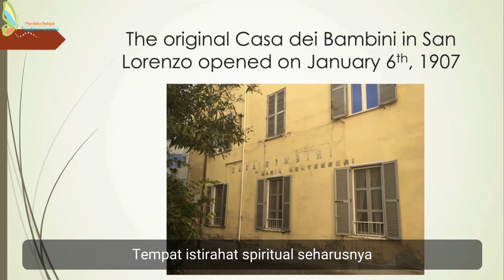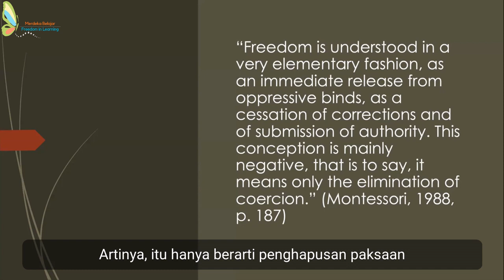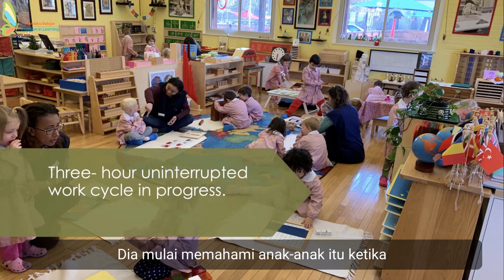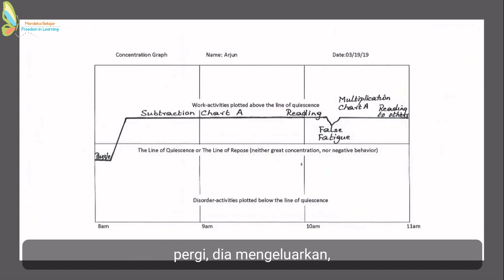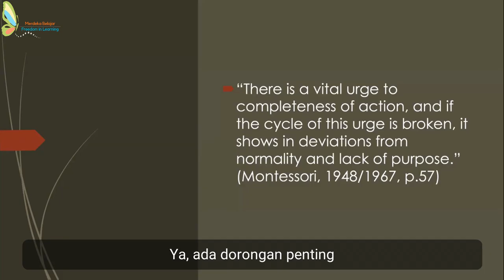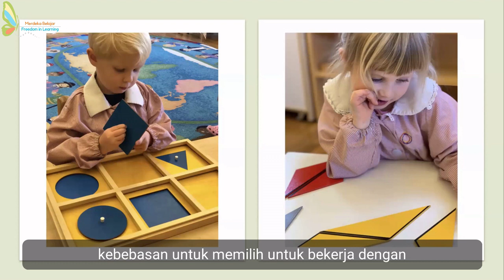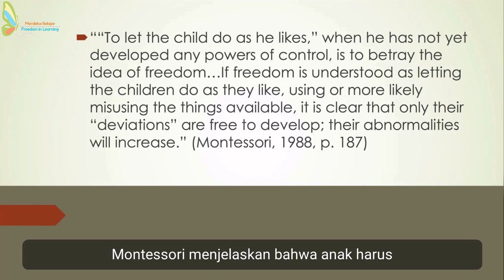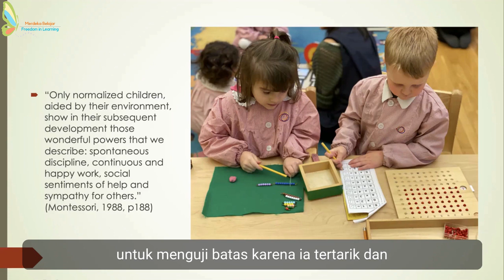The Importance of the Three-Hour Uninterrupted Work Cycle in Freedom in Learning by Punum Bhatia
Virtual Montessori Conference 1 & 2 October 2021

Topic: The Importance of the 3-Hour Uninterrupted Work Cycle in Freedom in Learning

Maria Montessori advocated freedom as an ideal component for the young child to grow up in, and yet the idea of freedom is a very hard concept for most people to understand.  The three-hour uninterrupted work cycle is critical in providing children with the equilibrium of freedom and responsibility.

About Dr. Punum:
Punum Bhatia, Ph.D. completed her Bachelor’s degree in English Literature; earned Masters’ degrees in English Literature and Education from the University of Calcutta; and completed a certificate diploma in Montessori Pedagogy. She earned her Doctor of Philosophy from the University of Colorado Denver in 2012 for her work on the Self-Efficacy of Montessori teachers.

To get access to ALL videos for 6 months and receive your Professional Development Certificate, click this